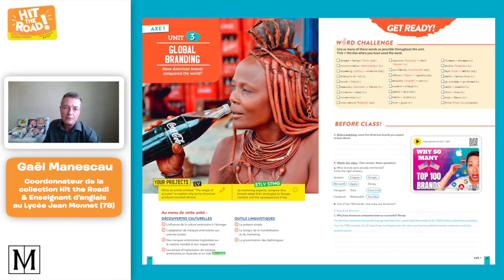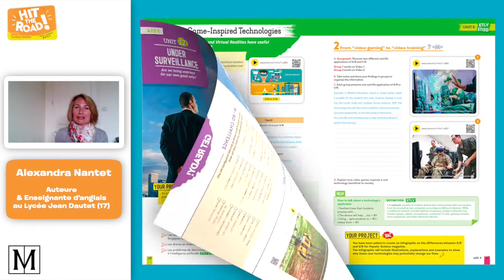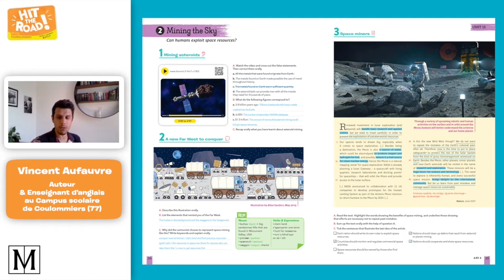Hit the Road séries techno le manuel cahier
Les auteurs de Hit the Road séries technologiques présentent le choix des thématiques de l'ouvrage, à la croisée des programmes des séries technologiques et de l'anglais. Et en quoi le support consommable est adapté et motivant pour les élèves.